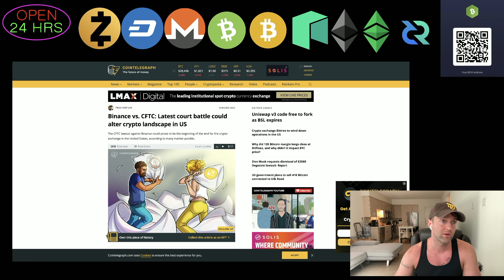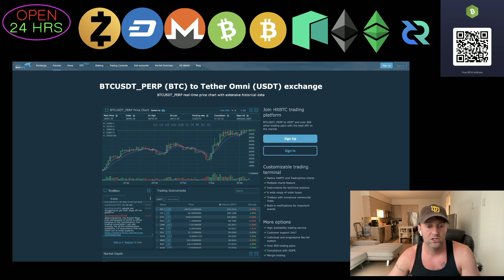Crypto Exchanges are Leaving the US behind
Bye Bye US, we don't need you.

-Crypto Enthusiast